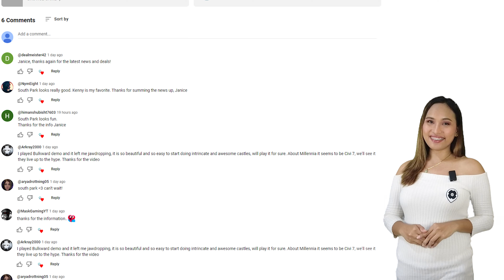It's release week! Dive into new and exciting games starting this week. April 1, 2024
📢 Game Release

Get the latest video games at the best prices with game keys.
0:37 • Withering Rooms
1:17 • Planetiles
1:59 • Turbo Golf Racing
2:42 • Buckshot Roulette
3:23 • Monsters Domain
4:15 Allkeyshop website